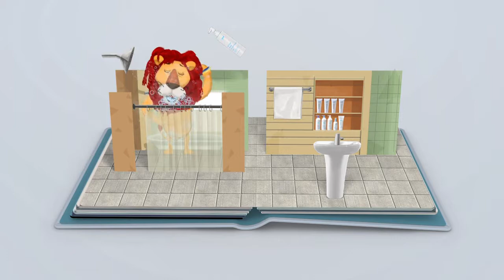애터미 헤어 에센셜 오일 1280p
문의 카카오아이디 : moon820324

6가지 오일로 윤기있는 머릿결 마법의 헤어 에센셜 오일